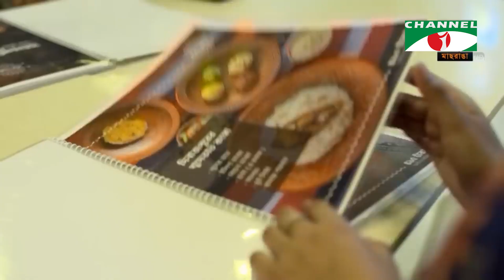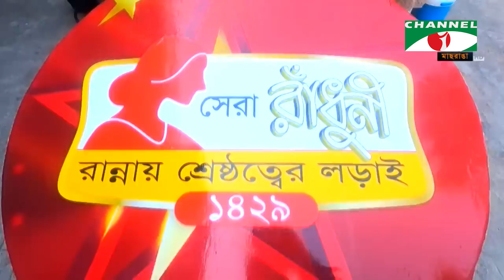তারকা কথন | Taroka Kathon | EP-8523 | Sadia Kamal Urmee | Channel i Shows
the very first daily live celebrity show in the country
◉ Program: Taroka Kothon
◉ Episode: 8523
◉ Produced by: Anonna Ruma

◉ অনুষ্ঠান: তারকা কথন
◉ পর্ব: ৮৫২৩
◉ প্রযোজনা: অনন্যা রুমা

worldwide.